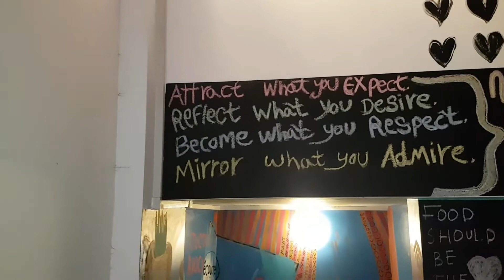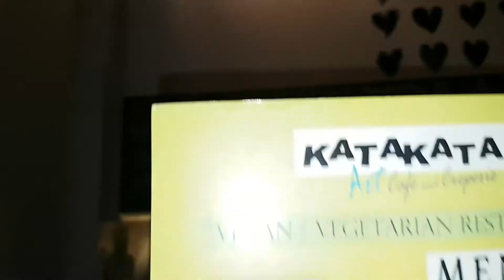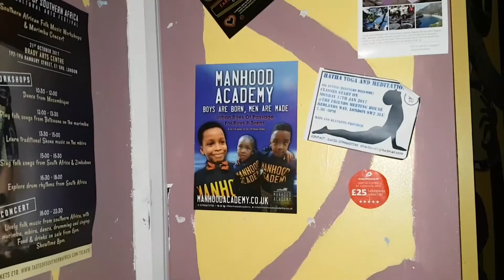KataKata Vegetarian Vegan Gluten Free Restaurant (Black History Special 2017)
Beautiful Gluten-Free Vegetarian Vegan food to die for they also do Sweet Crepes OMG divine. They have natural juices you can walk out with your belly full for less than £10.

KataKata
132 Brixton Hill
SW2 1RS

10am-10.30pm

Twit : KatakataBrixton